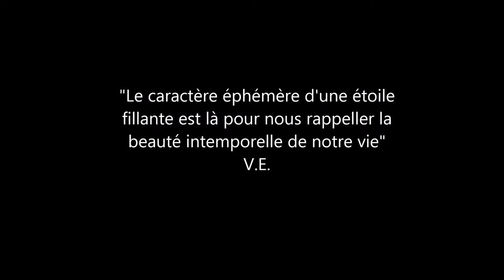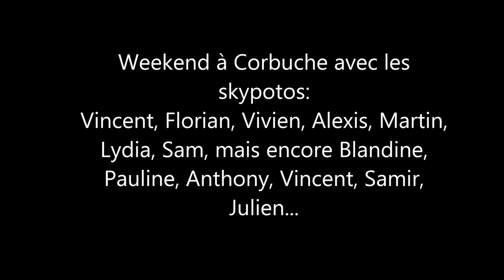100, le film.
Skydive Corbas, le centième